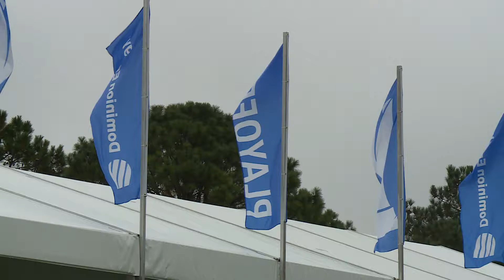decc monday social